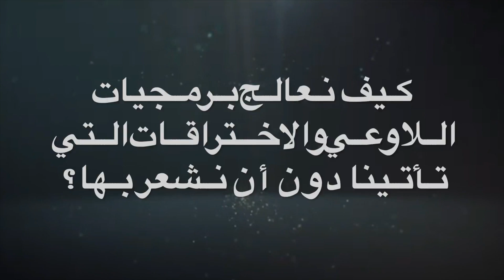.. كيف نتعامل مع هذه الظواهر فينا؟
سلامٌ لكلّ الأصدقاء، سلامٌ للمتابعين
جواباً على سؤالٍ هامٍّ جدّاً
السؤال: تتكلّم عن البرمجيّات الموجودة باللّاوعي وتأثيرها بحياة الأفراد. في حال اكتشف الشّخص بعضاً من هذه البرمجيّات الّتي تتسلّل لحياته بلحظاتٍ لا يحسب حسابها، وتظهر بتصرّفاتٍ غريبةٍ عن شخصيّته أحياناً. كيف يستطيع أن يتوازن ويعالجها وأن يتعامل معها، ليتك تفيدنا لو سمحت وشكراً.

التقسيم الزمني:

 0:00 مقدمة
0:17 سؤال : كيف يمكننا التوازن و#معالجة البرمجيات و الاختراقات الموجودة باللاواعي؟
0:40 جواب : طرح هذا السؤال دليل على أن الإنسان يعمل على _ذاته من خلال المراقبة.
0:58 وجود الإنسان بهذا العالم الزماني المكاني الحركي بالدوران لترسيب برمجيات اللاوعي فينا
1:52 ما هي شخصياتنا التحتية؟
1:54 جواب : هي انطباعات حيواتنا منذ الزمن القديم على جسمنا _القدري
2:43 كيفية التوازن متى لاحظنا وجود شخصية تحتية ب#التنفس
3:14 لماذا تتجسد برامج اللاوعي بنا؟
3:31 معنى " يا أيتها النفس_المطمئنة ارجعي إلى ربك راضية_مرضية"؟
3:52 ما هو تأثير هذا المفصل السريع طاقياً ؟
4:37 ما هو الإنسان؟
5:45 الحل الثاني: مراقبة قواعد الالتزام و الأخلاق رغم ظهور الشخصيات التحتية
6:19#ما هي المعرفة؟
8:04 التوازن بين المعرفة و الوجود؟
9:34 وسائل العصر _الذهبي لإظهار مخبآت النفوس؟
10:17 سؤال : كيف نميز بين برمجيات اللاوعي و الاختراقات الخارجية؟
11:16 الاختراق_الأثيري بالمنظور
13:02 لماذا تحدث الاختراقات الأثيرية أو التلبسات الشيطانية؟
13:46 الحل : الرضا و التسليم يؤدي إلى إعدام الخوف و
14:50 خاتمة